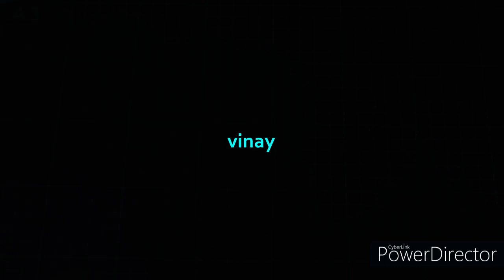12V POWERFUL AC COOLER MAKE AT HOME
12v water cooler
water cooler for summer
battery operated cooler at home